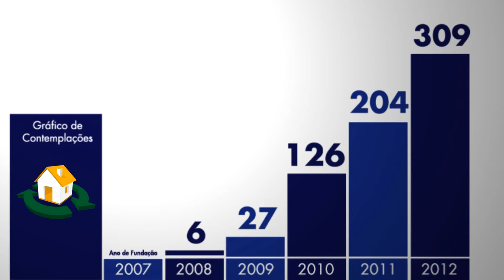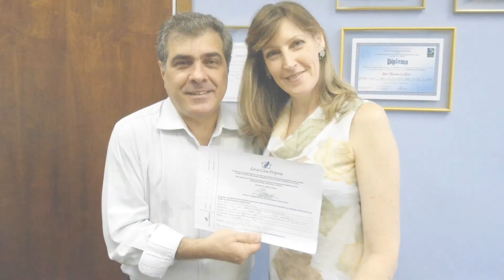AFTB - Fim ou recomeço?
A AFTB deu a sua vida pelo desenvolvimento dessa tecnologia social. Mas o trabalho continua, agora mais forte do que nunca!